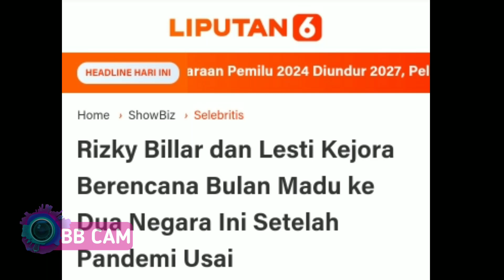Lesti Dan Rizky Billar Bulan Madu Ke Negara Jepang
Lesti Dan Rizky Billar Bulan Madu Ke Negara Jepang dan Turki

-every video, audio, footage, image ect in this content under terms of fair user, permitted by copyright statute

-every content this channel for purpose such as education, news report, interpretation ectv